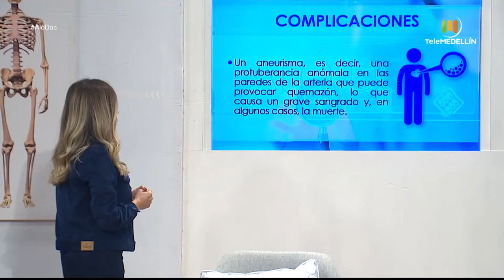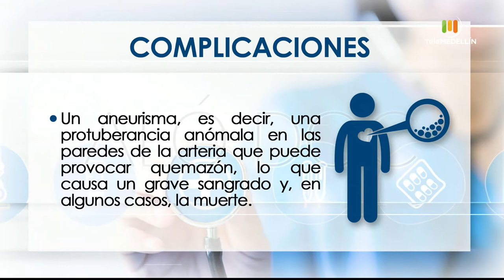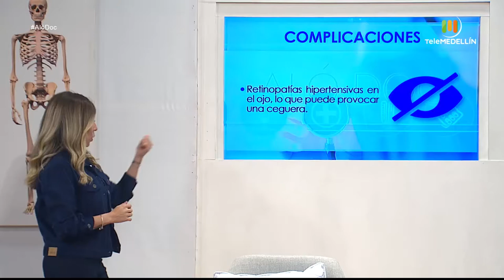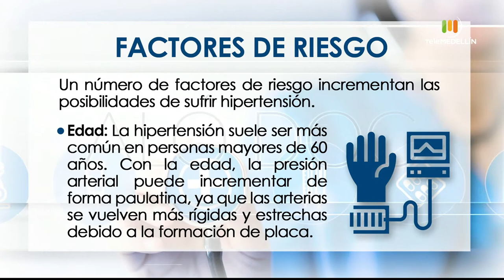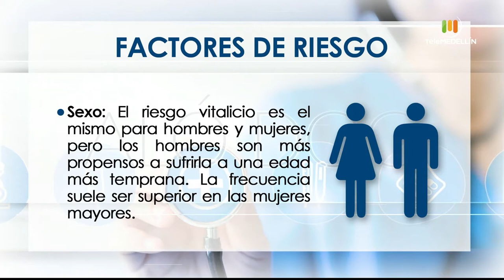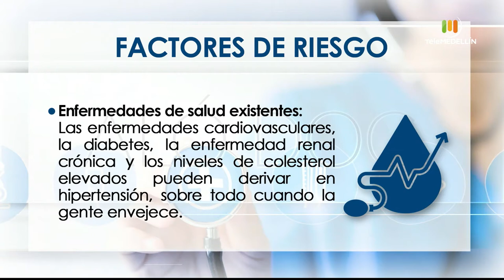Hipertensión arterial y administración en propiedad horizontal [Aló, doc] Telemedellín